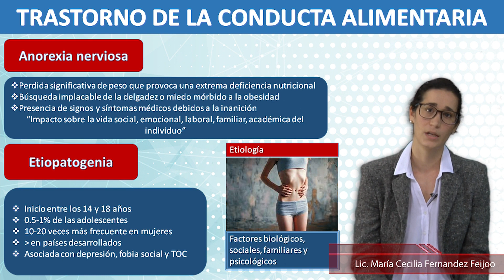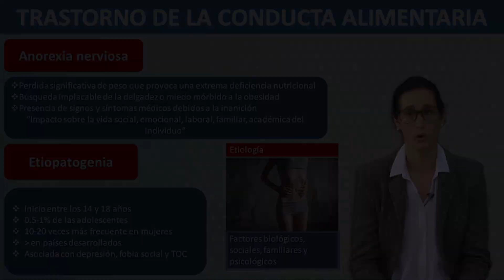2 Características de la anorexia nerviosa | Trastornos de la conducta alimentaria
Presentación del Módulo de Trastornos de la conducta alimentaria por Lic. Maria Cecilia Fernandez Feijoo